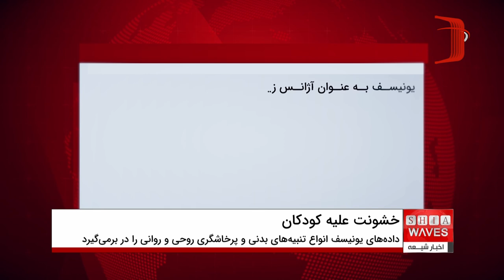همزمان با اولین روز جهانی بازی، آمار تازه یونیسف میلیون‌ها کودک خردسال با خشونت والدین تربیت می‌شوند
صندوق کودکان سازمان ملل متحد (یونیسف) شامگاه دوشنبه ۱۰ ژوئن (۲۱ خرداد) همزمان با اولین روز جهانی بازی اعلام کرد که نزدیک به ۴۰۰ میلیون کودک زیر پنج سال – معادل تقریبا ۶۰ درصد از آن گروه سنی در سراسر جهان – برخورد انضباطی فیزیکی یا روحی خشونت‌آمیز مثل کتک خوردن یا توهین شنیدن را در خانه تجربه می‌کنند.

برآوردهای تازه یونیسف منعکس‌کننده داده‌های به دست آمده از ۱۰۰ کشور جهان در رابطه با مسائل تربیتی کودکان است که از سال ۲۰۱۰ تا ۲۰۲۳ میلادی جمع‌آوری شده و انواع ‌«تنبیه‌های بدنی» و «پرخاشگری روحی و روانی» را در برمی‌گیرد.

مصداق‌های آزار روانی از نظر یونیسف می‌تواند شامل فریاد زدن بر سر کودک یا «احمق» یا «تنبل» خواندن او باشد.

آزار فیزیکی نیز مواردی همچون تکان دادن، ضربه زدن یا کتک زدن کودک، یا هر اقدامی که منجر به ایجاد درد یا ناراحتی فیزیکی بدون ایجاد جراحت باشد، را شامل می‌شود.

یونیسف به عنوان آژانس زیرمجموعه سازمان ملل متحد آورده است که از این جمعیت نزدیک به ۴۰۰ میلیون کودک خردسال، حدود ۳۳۰ میلیون نفر از آنها تنبیه بدنی را تجربه می‌کنند.

بیش از ۲۵ درصد (از هر چهار نفر یک نفر) از مادران یا سایر اولیای بزرگسالان معتقدند که تنبیه بدنی برای تربیت صحیح فرزندانشان ضروری است.

کاترین راسل، مدیر اجرایی یونیسف در بیانیه‌ای گفت: «وقتی کودکان در خانه مورد آزار جسمی یا کلامی قرار می‌گیرند، یا وقتی از مراقبت اجتماعی و عاطفی از جانب عزیزانشان محروم می‌شوند، این موضوع می‌تواند احساس ارزشمندی و رشد آن‌ها را تضعیف کند.»

بر اساس داده‌های به دست آمده از ۸۵ کشور جهان، نیمی از کودکان چهار ساله این امکان برایشان فراهم نیست که با فردی که در خانه از آن‌ها مراقبت می‌کند، بازی کند و از هر هشت کودک زیر پنج سال، یک نفر اصلا اسباب بازی ندارد.

در آموزه های دینی، برای تربیت کودکان باید توان شناختی، عاطفی و انگیزشی آنان را در نظر گرفت و از زیاده روی، خشونت و سخت گیری پرهیز نمود، زیرا هدف از تربیت، برانگیختن شوق و رغبت کودکان به فراگیری فضایل اخلاقی و نه صرفا انتقال مفاهیم بدون فهم و درک آن‌ها می‌باشد.

بر اساس آموزه‌های اسلامی، کودکان و نوجوانان می‌بایست در شادی و خوشحالی رشد کنند، و بایستی افرادی نیرومند و با اعتماد به نفس تربیت شوند و بتوانند همه توانایی‌های خود را شکوفا سازند.